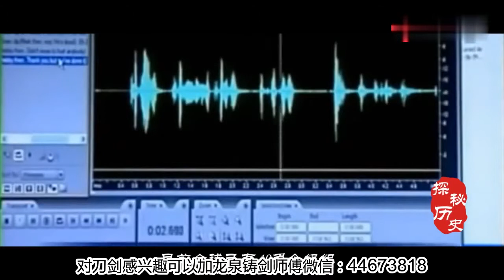人死后真的会灵魂离体？科学家的实验结果，说明了这一可能性！